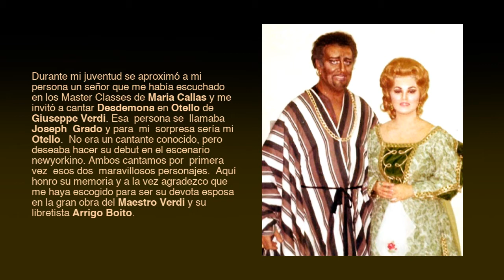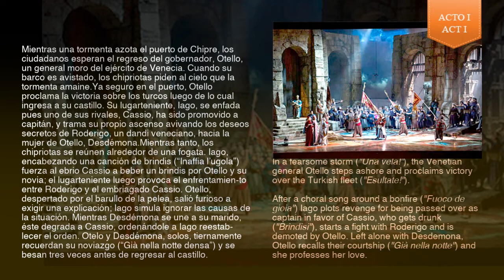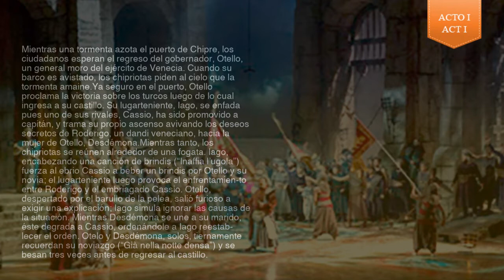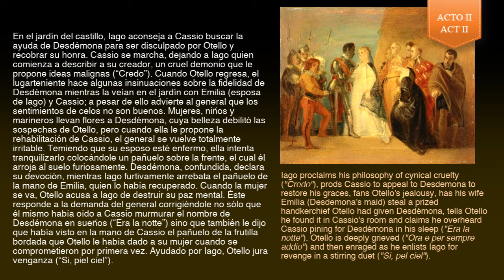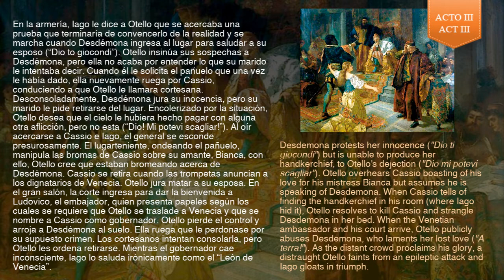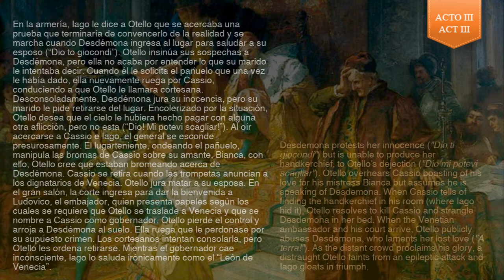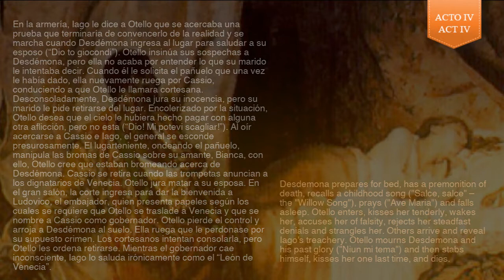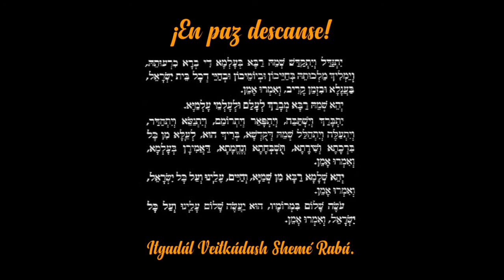Mayda Prado canta Desdémona. Selecciones de Otello de Giuseppe Verdi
Durante mi juventud se aproximó a mi persona un señor que me había escuchado en los Master Classes de Maria Callas y me invitó a cantar Desdemona en Otello de Giuseppe Verdi. Esa  persona se  llamaba  Joseph  Grado y para  mi  sorpresa sería mi Otello.  No era
un cantante conocido, pero deseaba hacer su debut en el escenario  newyorkino. Ambos cantamos por  primera vez  esos dos  maravillosos personajes.  Aquí honro su memoria y a la vez agradezco que me haya escogido para ser su devota esposa en la gran obra del Maestro Verdi y su libretista Arrigo Boito.